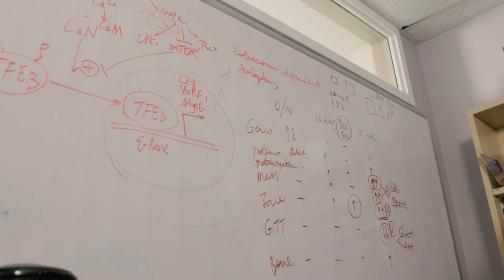The Friedreich’s Ataxia Research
Video Produced by Harry Moxley - UVA Marketing, School of Medicine

The Friedreich’s Ataxia Research Alliance (FARA) is a national, public, 501(c)(3), non-profit, tax-exempt organization dedicated to the pursuit of scientific research leading to treatments and a cure for Friedreich’s ataxia.